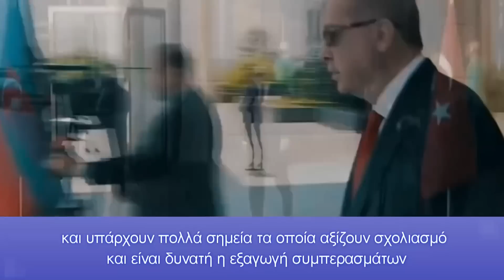Η «αχίλλειος πτέρνα» της τουρκικής «μαγκιάς» - Ανατρέπονται τα προεκλογικά σχέδια του Ερντογάν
Πως ο σεισμός και η τουρκική οικονομία παίζουν ανατρεπτικό ρόλο στους προεκλογικούς σχεδιασμούς του Ερντογάν και στα ελληνοτουρκικά

Η «αχίλλειος πτέρνα» της τουρκικής «μαγκιάς» είναι το οικονομικό αποτύπωμα

Η Άγκυρα επιχείρησε τότε να εμπλέξει το ΝΑΤΟ στη βόρεια Συρία με σκοπό την μετατροπή της σύγκρουσης σε ΝΑΤΟ – Ρωσίας

Πριν τον σεισμό η προεκλογική σχεδίαση Ερντογάν στηρίχθηκε σε μεγάλο βαθμό στην αντιδυτική επιθετική ρητορική Τούρκων κυβερνητικών αξιωματούχων και υπάρχουν πολλά σημεία τα οποία αξίζουν σχολιασμό και είναι δυνατή η εξαγωγή συμπερασμάτων σε σχέση με την προαναφερόμενη ρωσική αντίδραση, ενώ ταυτόχρονα διαφαίνεται ότι οι εξελίξεις με αφορμή τον εγκέλαδο θα είναι ραγδαίες επηρεάζοντας και τα ελληνοτουρκικά
Ο Ερντογάν με αφορμή την καύση του κορανίου αλλά και δημοσιεύματα δυτικών ΜΜΕ που στρέφονταν εναντίον του, χρησιμοποίησε αντιδυτική ρητορική καθαρά για προεκλογικούς λόγους. Σε πρόσφατη ετήσια έρευνα – γκάλοπ σε όλη την Τουρκία, οι ΗΠΑ θεωρούνται πρώτη απειλή με ποσοστό 60 %. Το κάψιμο του κορανίου σε Σουηδία και Δανία φάνηκε να ευνοεί την προεκλογική στρατηγική του Ερντογάν αφού συσπείρωνε την πολύ μεγάλη συντηρητική δεξαμενή ψηφοφόρων.

Τούρκοι κυβερνητικοί αξιωματούχοι με «σημαιοφόρο» τον Υπουργό Εσωτερικών Σ. Σοϊλού ανέπτυξαν τέτοια ρητορική επειδή αυτό προέβλεπε η προεκλογική σχεδίαση, προβάλλοντας τον ισχυρισμό ότι, κάποιες δυτικές χώρες προέβησαν αυθαίρετα στην έκδοση οδηγιών ασφαλείας επικαλούμενες πιθανό τρομοκρατικό χτύπημα, καθώς δεν υπήρχε σχετική οδηγία από τις τουρκικές Αρχές – Υπηρεσίες Πληροφοριών. Ακόμη και στην περίοδο των μεγάλων τρομοκρατικών επιθέσεων στην Τουρκία (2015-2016), οι διπλωματικές αποστολές ξένων χωρών είχαν εκδώσει παρόμοιες ταξιδιωτικές οδηγίες χωρίς καμία τουρκική αντίδραση. Είναι δικαίωμα αλλά και ευθύνη των διπλωματικών αντιπροσωπειών να εκδίδουν κάθε είδους οδηγία που θα διασφαλίζει την ασφάλεια των υπηκόων τους. Ακόμη και να μην υπήρχε ως αφορμή το θέμα της καύσης του κορανίου, ο Ερντογάν και η «παρέα του» θα είχαν επινοήσει κάποια παρόμοια για να χρησιμοποιήσουν το αφήγημα του αντιδυτικισμού.

Αυτό όμως που πραγματικά απασχόλησε τον Ερντογάν με το κλείσιμο των διπλωματικών αποστολών ήταν οι οικονομικές συνέπειες, αφού έτσι πλήττεται ο τουρισμός και γενικότερα η τουρκική οικονομία. Όπως αναφέρθηκε στο παράδειγμα με τη Ρωσία, η «αχίλλειος πτέρνα» της τουρκικής «μαγκιάς» είναι το οικονομικό αποτύπωμα. Σύμφωνα με νέα στοιχεία, το ετήσιο κόστος συντήρησης μιας οικογένειας στην Τουρκία αυξήθηκε κατά 112 % σε σχέση με το περασμένο έτος. Ο Ερντογάν λοιπόν προτίμησε την αύξηση των ποσοστών του ενόψει των εκλογών αυξάνοντας τη ρητορική και ρισκάροντας την επιδείνωση των σχέσεων με τη Δύση, έχοντας επίγνωση ότι η κατάσταση αυτή θα προκαλούσε νέο πλήγμα στην ήδη τραυματισμένη τουρκική οικονομία.

Ο ρόλος της οικονομίας στις πολιτικές εξελίξεις της γειτονικής χώρας θα φανεί από τις συνέπειες του τελευταίου σεισμού. Όλοι οι προαναφερόμενοι προεκλογικοί σχεδιασμοί του Ερντογάν φαίνεται ότι πλέον διαφοροποιούνται λόγω του μεγάλου καταστροφικού σεισμού στη νότια και νοτιοανατολική Τουρκία, καθώς ανατρέπουν την υφιστάμενη κατάσταση και δημιουργούν προϋποθέσεις για αναβολή των εκλογών.

«Διπλωματία των σεισμών» και ελληνοτουρκικά

Οι εξελίξεις αυτές βάζουν προσωρινά στο συρτάρι τα αναθεωρητικά σχέδια του Ερντογάν εις βάρος της Ελλάδας, όμως δεν θα πρέπει να αναμένεται ότι θα αποδώσει η «διπλωματία των σεισμών» καθώς οι φιλίες με τους Τούρκους διαρκούν όσο χρόνο απαιτούν οι ανάγκες τους ενώ στο τραπέζι παραμένουν οι εθνικοί στόχοι τους, είτε αφορά τους νεοοθωμανιστες είτε την αντίπαλη πλευρά της 6πλης συμμαχίας και με βάση αυτούς θα πρέπει να συνεχιστεί το πρόγραμμα ενίσχυσης των Ενόπλων Δυνάμεων και γενικότερα της αποτρεπτικής μας ισχύος.